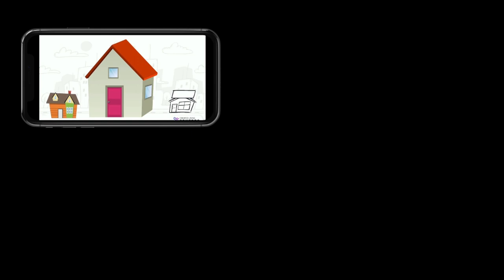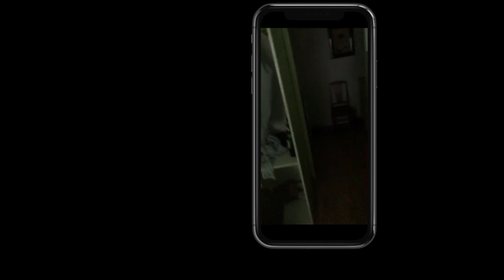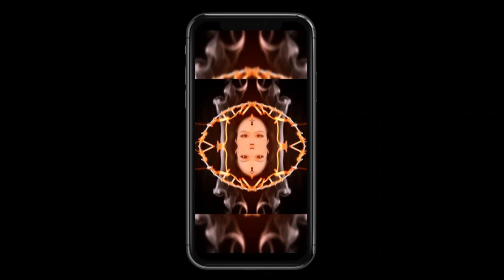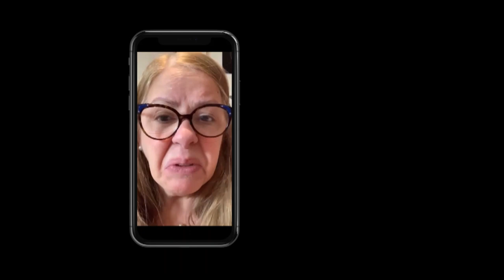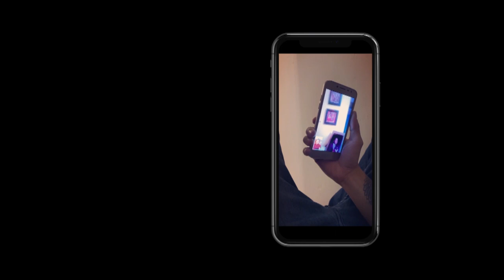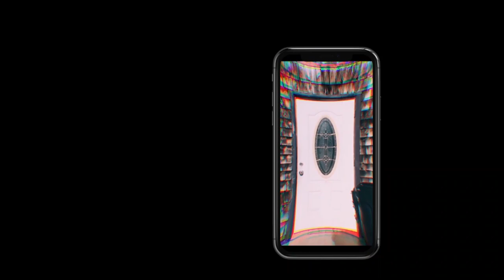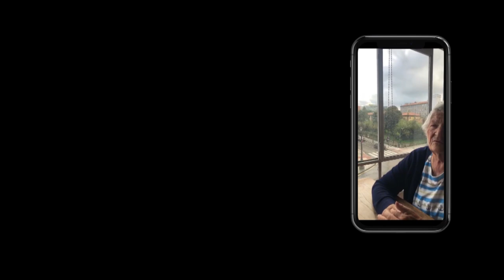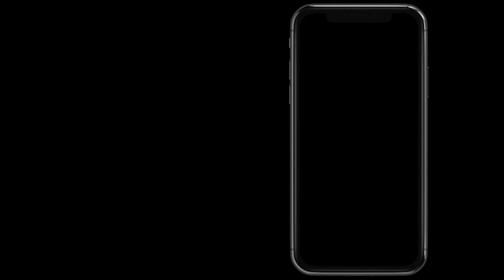IN-MOVIL. CASA IMAGINARIA LA CAJA DE FÓSFOROS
IN-MOVIL
participan:
Noha Della Polla
Ana Cecilia Lobos
Sahara Álvarez
Giancarlo Ferrini
Basilio Álvarez
Andreina Graterol
Kevin Jorges
Patrizia Fusco
Mario Popoli
Olivia Teppa
Adriana Gavini
Aronix Morales
Beatriz Mayz
Javier Ayesterán
Cristina Valarino
Mariana Calderón
Patrizia Aymerich
Henry MacCarthy
Marianto Hidalgo
Sara Vargas
Heriberto Garcés
José Manuel Rueda
Fernando Azpúrua
Juan Carlos Rondón
Mary Gimenez
Nicolás Ayesterán
Lola
Karla del Moral
Alexandra Vecchionacce

Compilación y edición: Lissy García Teppa